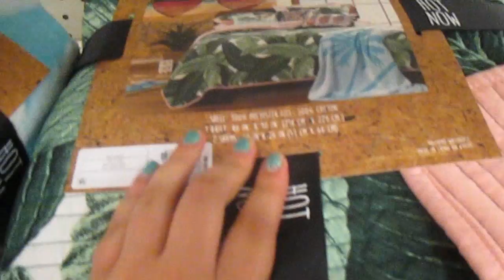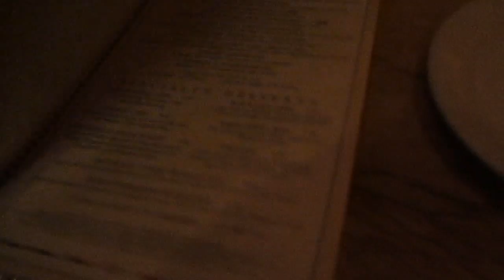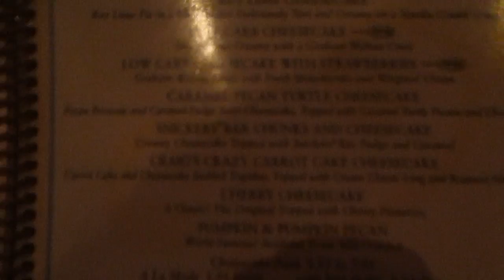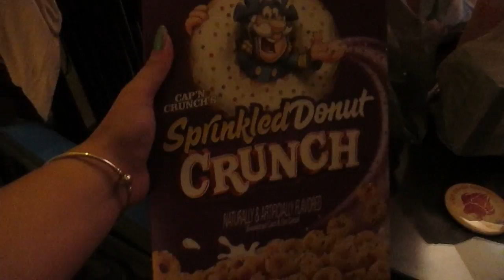Disney World Vlog 11- Shopping & TARGET Adventures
Day 8 of my Walt Disney World Vlog Series! We skip the parks on July 4th for shopping at the Mall at Millenia and SUPER TARGET!

Welcome to my Walt Disney World Vlog series 2016! In June, I visited Florida with my two best friends, Steph and Sian.

Prize: English Ladies Co. Bone China Belle Tea Cup and Saucer-  hand crafted from fine bone china with 22ct Gold plating.
How To Enter: In each video I upload this week, there will be a secret word in the description box. There will be 7 words in total which will be put together to create a Disney phrase.

✌ FAQs!
I am 22, my birthday is 13th July 1994.

I live in South London with my family.

I've graduated from my Philosophy degree at the University of Sussex and after working as a full time YouTuber/Blogger for a year, I'm now working in social media marketing.